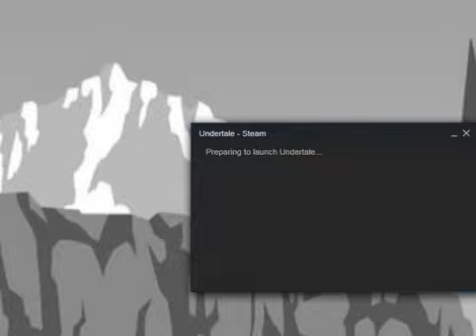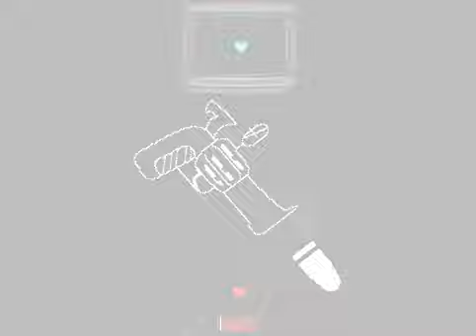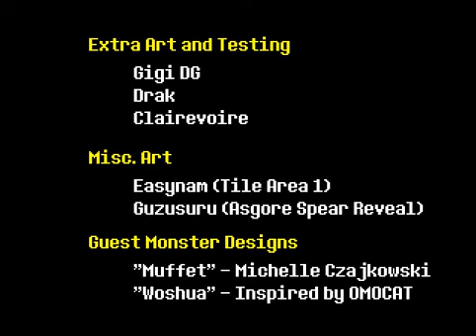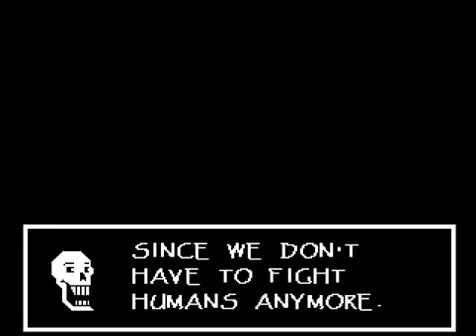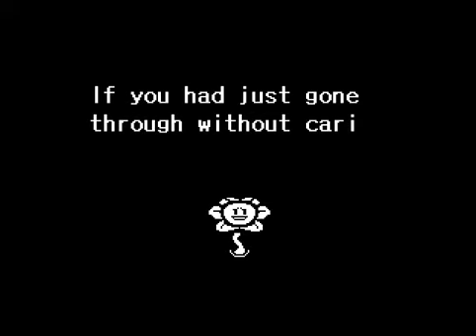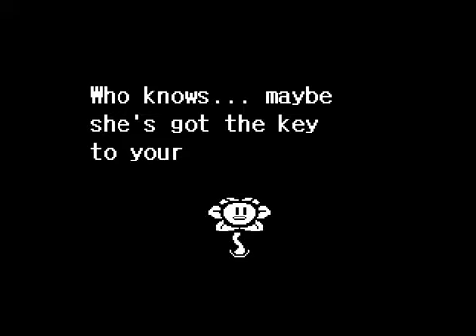Let's Play Undertale Part 14: Neutral Completed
I finish the game in this part as I defeat Asgore and fight Flowey in one hell of a final battle. I also don't know if I got a Pacifist ending or not. I probably did, but I dunno.
Edit: Title changed since it was brought to my attention that I actually did a Neutral ending. Next up I need to get to Undyne's house for the post-game stuff and to get the True Pacifist.